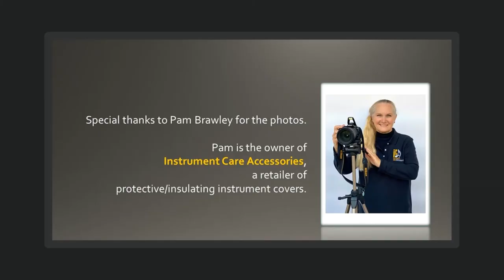Romance Op. 62 (Bass Clarinet solo) - Clarinet Fusion - Clarinet Choir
Romance Op. 62 by Edward Elgar/arranged by Matt Johnston -- performed by Clarinet Fusion a San Francisco Bay Area clarinet choir and special guest Jerome “Jerry” Simas.
This arrangement was written for Clarinet Fusion and Jerome “Jerry” Simas by Matt Johnston especially for/and premiered summer of 2019 at the Event Center at Rossmoor in Walnut Creek, CA to an audience of 400 people. The piece features Jerry Simas on bass clarinet.
Clarinet Fusion is a traditional chamber music group that works without a conductor.
Special thanks to Jerry Simas for taking time out of his busy schedule to attend a few of our rehearsals and perform a summer concert with us.
Special thanks for the photos to Pam Brawley--owner of iCA, a provider of protective covers for woodwind & brass instruments and the Chair Caddy.